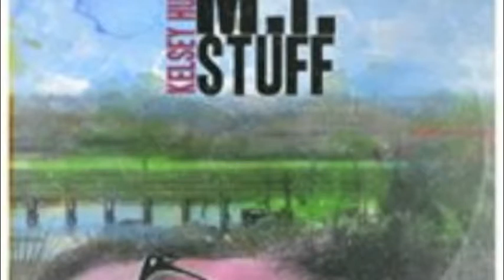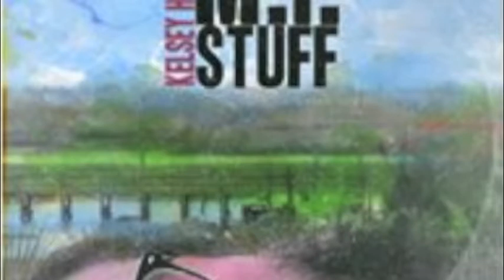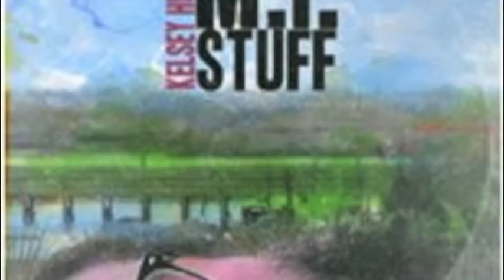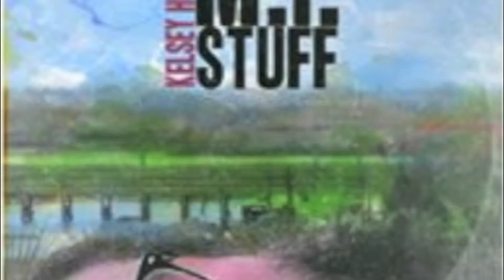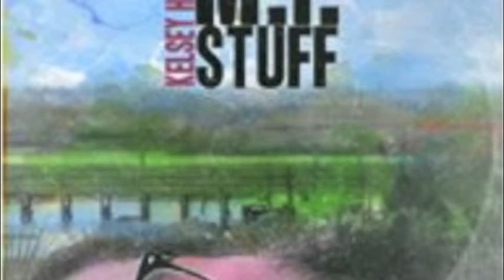M I Stuff EP #7 "The Superbowl and America Super Rant Talk"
The third installment of the original "video-less" Talk's i did. This one has a nice rant about Americans in it.